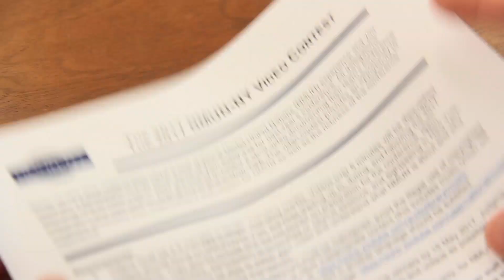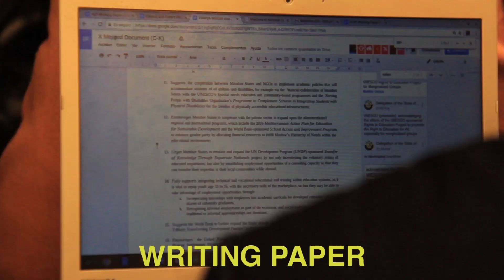2017 NMUN•NY Video Contest Winner - Fairleigh Dickinson University-Vancouver Campus